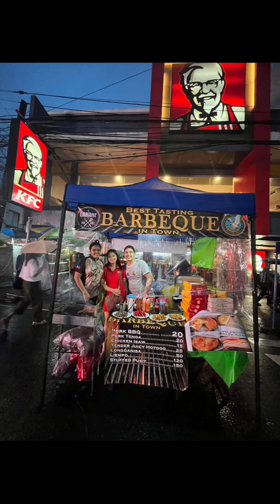LAST COCOFEST 2023, NAGTINDA KAMI NG JCO DONUTS, ORIGINAL BUKO PIE, AT DON BENITO'S PICHI-PICHI 😍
Ang ika- 28th COCO FESTIVAL ng SAN PABLO CITY 😍🥥🌴

Maraming salamat din sa aming mga kaibigan na si Clark & Lorr, na nagpa pwesto sa amin ng LIBRE para makapag tinda kami.🥺 More blessings sa inyo guys!😍🙏😘